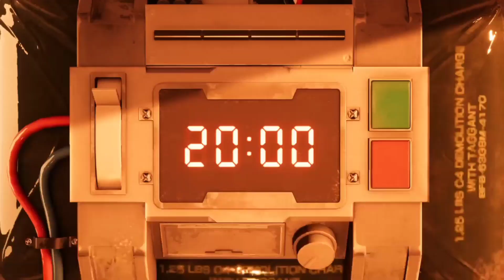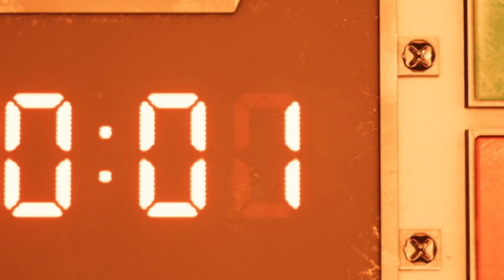FINAL FANTASY VII REMAKE - FULL MOVIE #2 /CINEMATIC /CUT SCENE /PS4/PS5 GAMES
FINAL FANTASY VII REMAKE - PART 2 GAMAPLAY
CUT SCENE